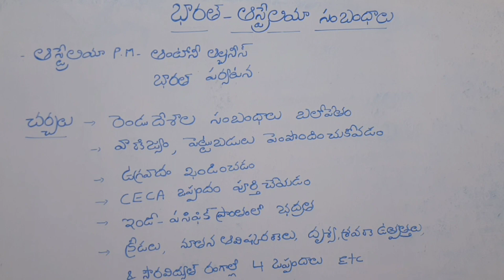కరెంట్ అఫైర్స్ || భారత్ - ఆస్ట్రేలియా సంబంధాలు || By swayamPrabha Reddy